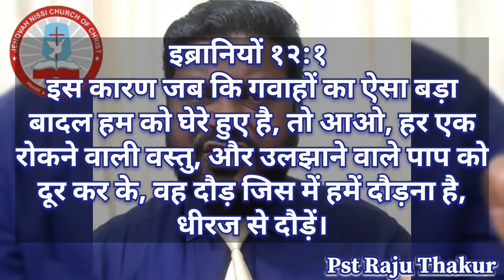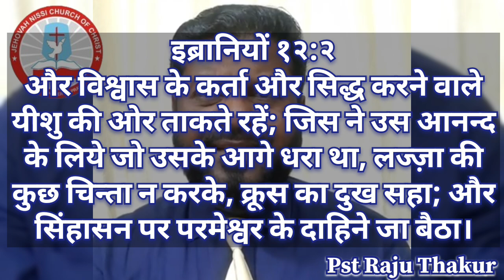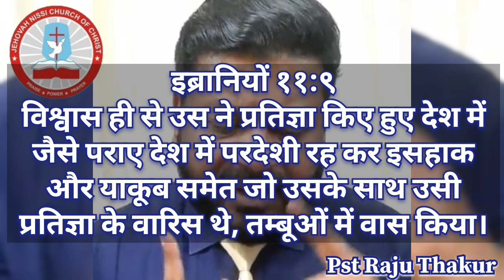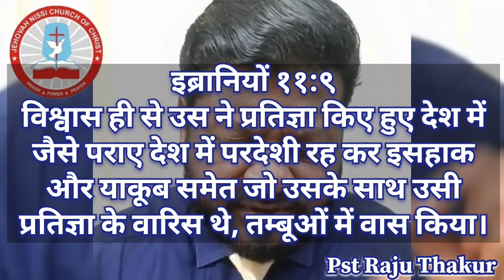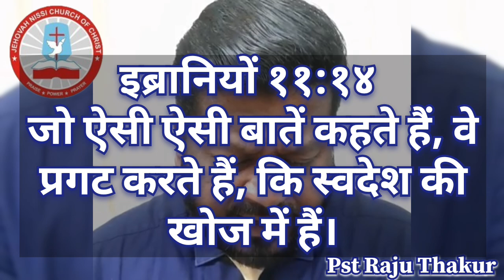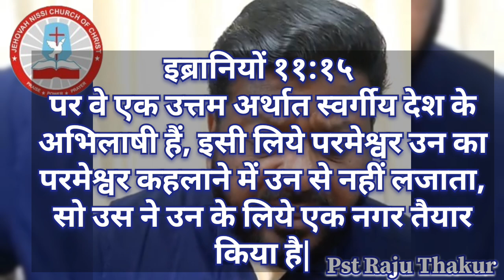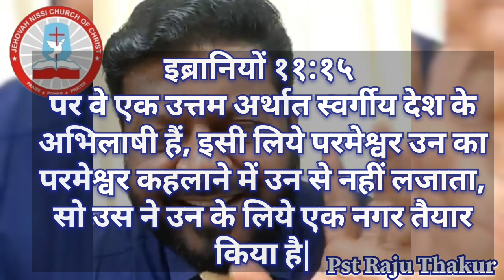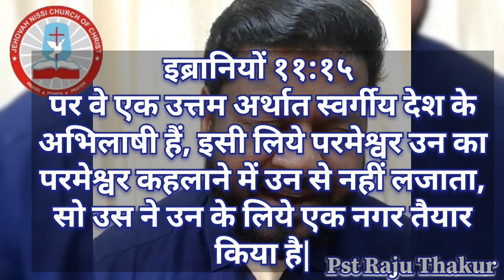Cloud of Witnesses Part 9_गवाहोंका बादल भाग ९_ Pst Raju Thakur_JNCC